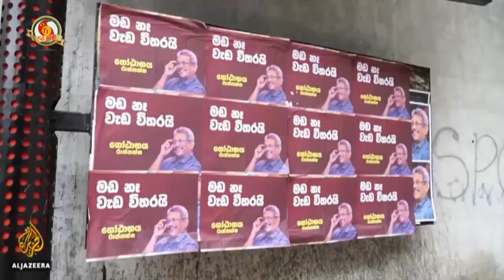MMANTEN TAKI 08 okt 2019 Actualiteiten